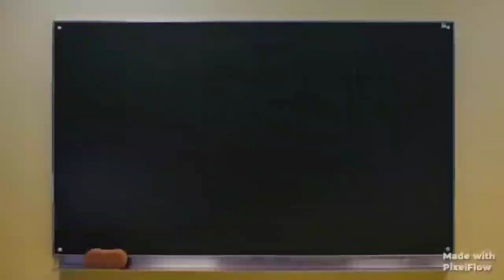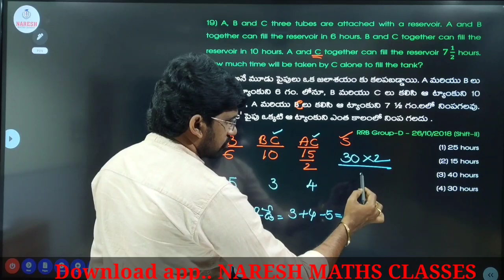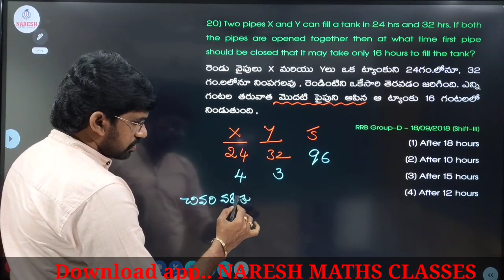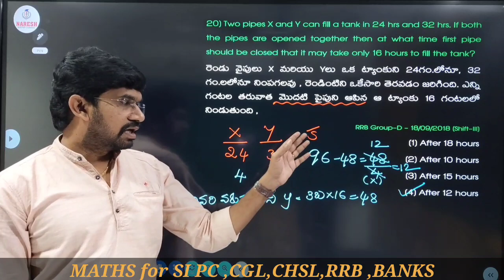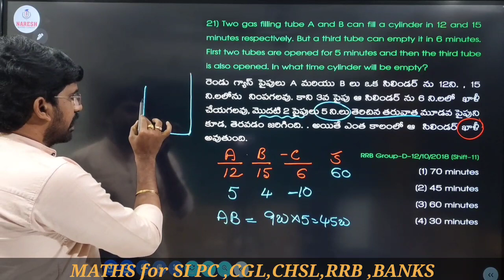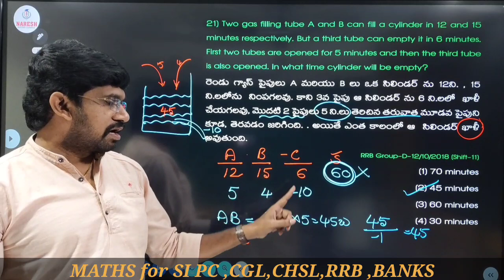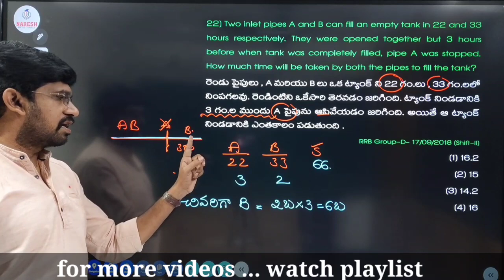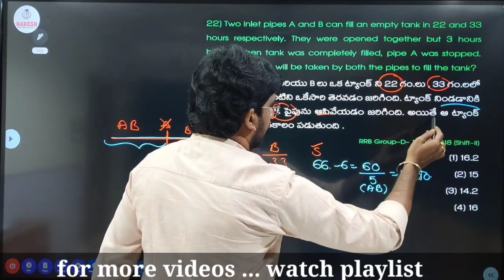PIPES AND CISTERN #4 :: GROUP D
SI PC